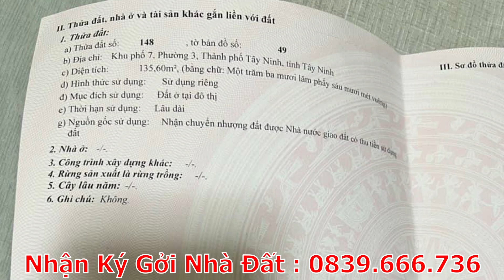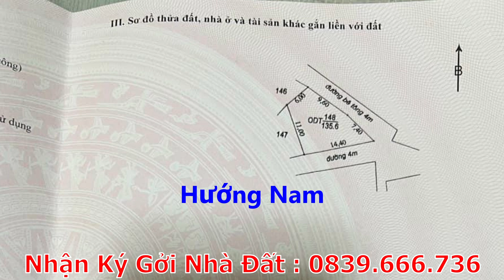Tặng 5 Phòng Trọ Khi Mua Nhà Tại Phường 3 TPTN Mua Bán Nhà Đất Tây Ninh 208N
Kênh Mua_bán_nhà_đất_Tây_Ninh xin giới thiệu đến quí cô chú anh chị một Bất_Động_Sản Tặng Phòng Trọ Khi Mua Nhà Tại Phường 3 TPTN giá_rẻ bất ngờ. BĐS_Đầu_Tư, Đất_mặt_tiền , Đất_Phường3, Đất_TPTN ,
Diện tích đất là:  135,6m2  ( thổ cư 100%)
Hướng : Nam
Địa chỉ: Khu Phố 7, Phường 3, TPTN, Tây Ninh
Giá chỉ : 2 Tỷ 600 Triệu
- Cách Trung Tâm Hành Tỉnh Tây Ninh  : 1km
- Cách Trường Quốc Tế IGC : 800 m
- Cách Bệnh Viện Hồng Hưng : 2.4 km
- Cách Vincom Tây Ninh : 3.4 km
- Cách Siêu Thị Coopmart Tây Ninh : 1.2km
- Cách chùa Toà Thánh : 3.6km
- Cách Chợ Long Hoa: 3.7 km
- Cách núi bà đen :12km
- Cách Bên xe An Sương: 83 km.
- Cách TP Thủ Dầu Một Bình Dương: 84 km .
- Cách Đức Hoà Long An: 65 km .
* Bán đất đường bê tông khu phố 7, phường 3, TPTN, Tây Ninh. Có sẵn 5 phòng trọ . Phù hợp cho gia đình ra riêng, vì gần trường học, gần chợ phường 3, gần vicom, gần ngân hàng, gần khu hánh chính tỉnh ...Quý anh chị ở các huyện xa có nhu cầu xây nhà cho con mình học, hoặc để cuối tuần về nghỉ ngơi thì đây là BĐS phù hợp cho gia đình mình.
Quý Khách hàng có thể xem các sản phẩm khác của kênh  @Mua Bán Nhà Đất Tây Ninh  theo đường Link Sau: